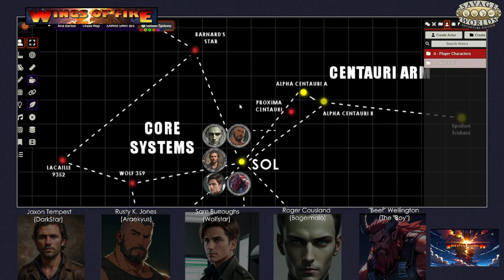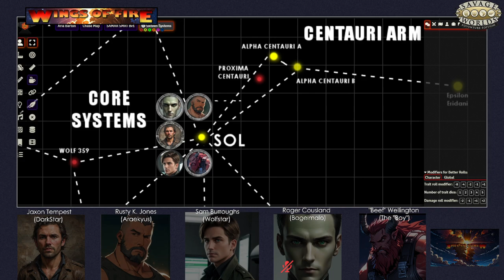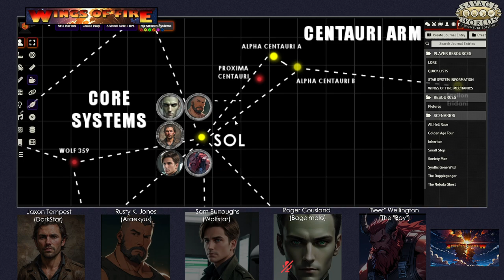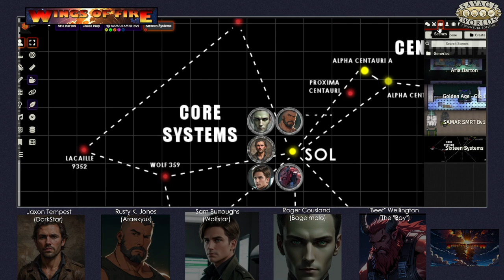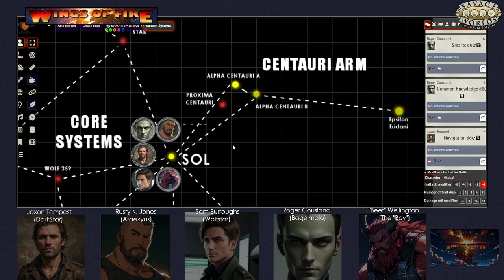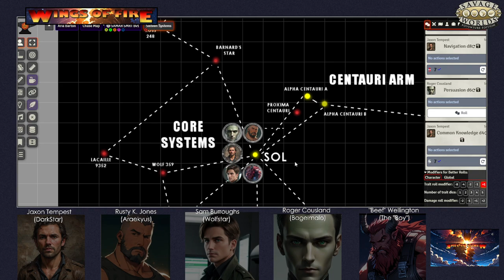Wings of Fire TTRPG - Savage Worlds Adventure Edition in Foundry VTT. Sci-Fi Western - Session 0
Session Zero of our table top play through of a sci fi western with elements of many populart sci-fi idols.  Aliens, Firefly, Cowboy Be-Bop, Rim World, The Expanse, Cyberpunk 2077 to name a few.  Live streams at 6pm every Sunday on Twitch.  Channel Citizen Grim.